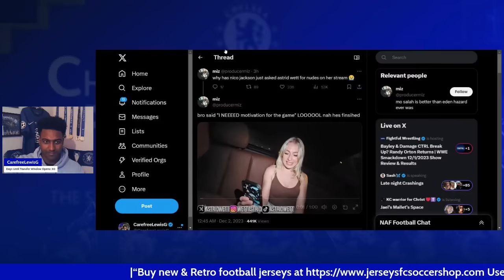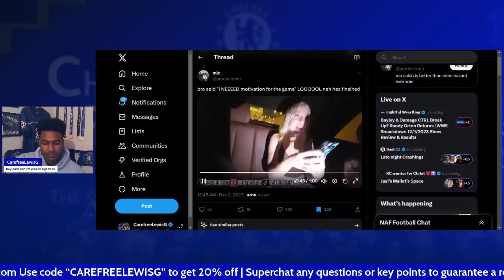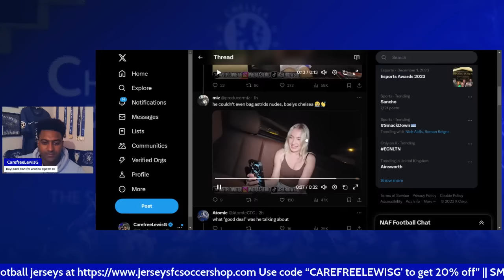Nicolas Jackson Allegedly Dropping Rizz On Astrid Wett 😭 | One Normal Day At Chelsea I Beg 🤦🏾🤣